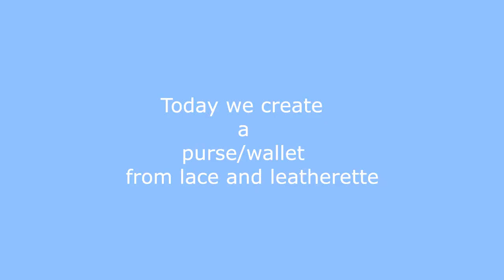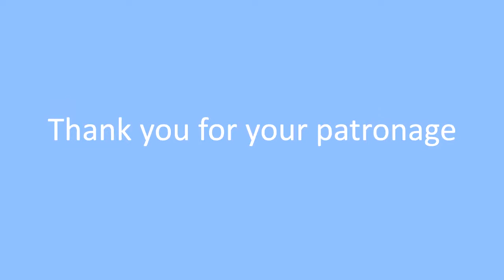Cosmetic bag embroidery design. Feather peacock.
Our group can be found here:
Machine embroidery design. Cosmetic bagwallet/purse/pocket embroidery design. All our designs can be found in our eshop.